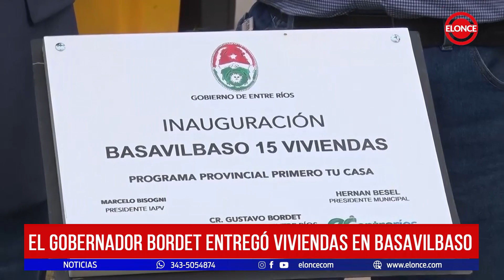El Gobernador Bordet entregó viviendas en Basavilbaso